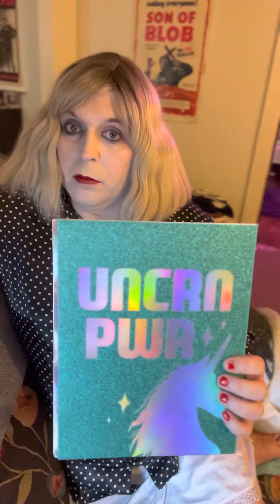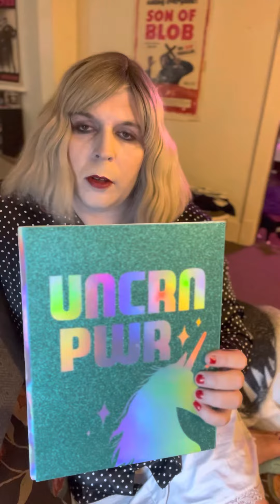Tori’s Stuff Vol. I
It’s exactly that! Just a meaningless look at my even more meaningless stuff. Whether you enjoy or not I appreciate ya stopping by ...would you like to stay the night??💋